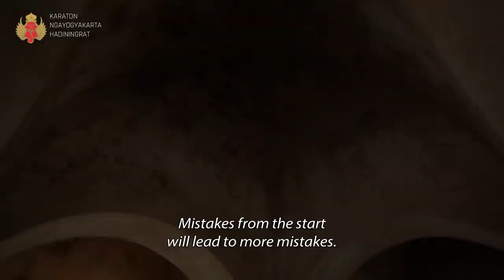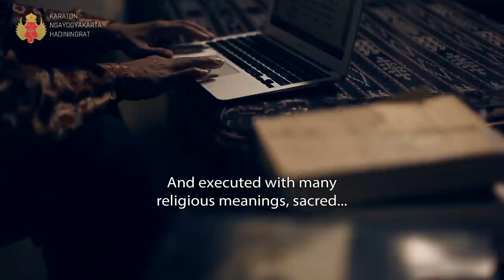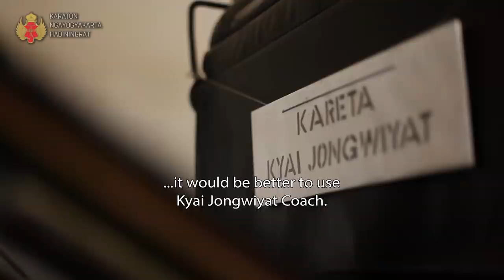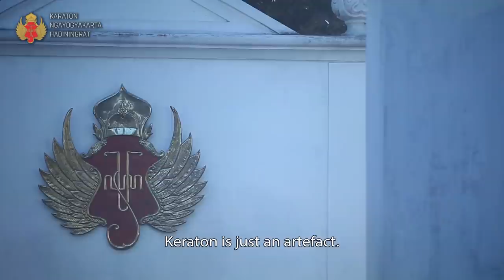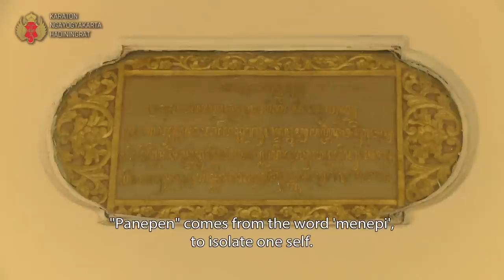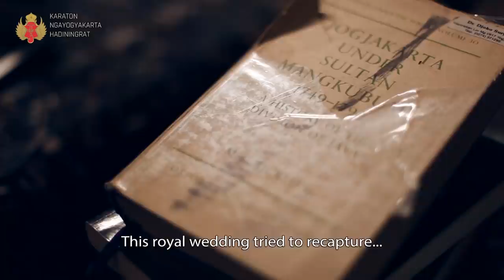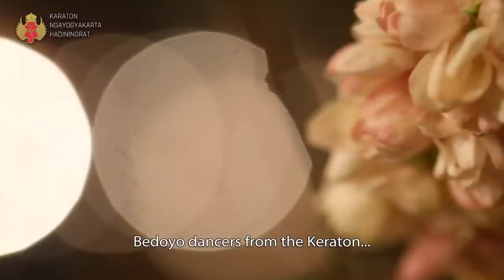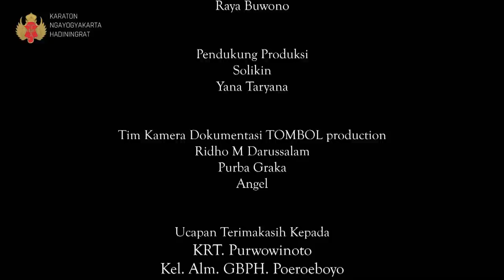Dhaup Ageng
Sepuluh tahun lalu, pada tanggal 18 Oktober 2011, Keraton Yogyakarta menyelenggarakan Upacara Dhaup Ageng, yaitu upacara pernikahan GKR Bendara dan KPH Yudanegara. Upacara dimulai dengan prosesi Nyantri (16/10), Siraman dan Midodareni (17/10), Akad, Kirab dan Malam Resepsi (18/10), hingga Pamitan (19/10). Semua rangkaian kegiatan upacara adat tersebut terangkai dalam film “Dhaup Ageng” yang pernah ditayangkan dalam layar lebar beberapa tahun lalu.

Kali ini, untuk mengenang 10 tahun peristiwa bersejarah tersebut, Hari Minggu, 17 Oktober 2021 akan ditayangkan secara premier film Dhaup Ageng GKR Bendara & KPH Yudanegara dalam kanal Youtube Kraton Jogja pada jam 19:30 WIB sampai selesai. Jangan sampai ketinggalan, dan selamat menyaksikan!
Ten years ago, October 18, 2011, The Palace of Yogyakarta held a Dhaup Ageng Ceremony, the wedding of GKR Bendara and KPH Yudanegara. The ceremony began with a procession of Nyantri (16/10), Siraman and Midodareni (17/10), Akad, Kirab and Reception Night (18/10), until Farewell (19/10). The entire processions are compiled in the film “Dhaup Ageng” released in cinema several years ago.

This year, in 10-year commemoration of this historical event, Sunday, October 17, 2021, we are publishing the premiere of the film Dhaup Ageng GKR Bendara & KPH Yudanegara on Kraton Jogja Youtube Channel at 19:30 WIB until the end. Don't miss it, and happy watching!